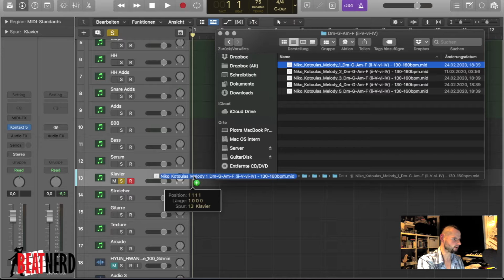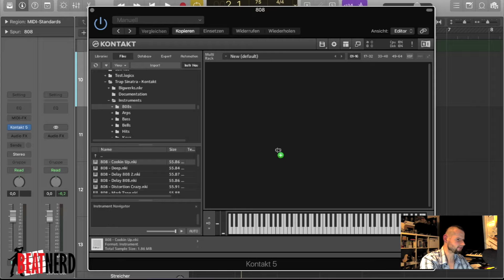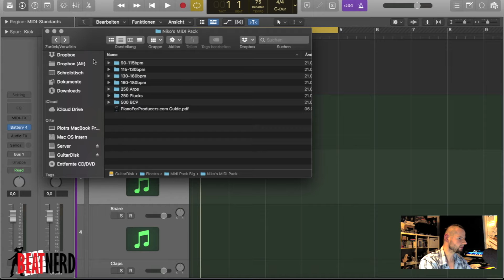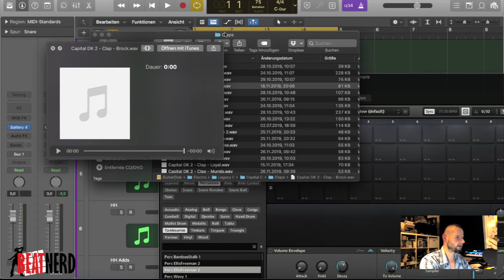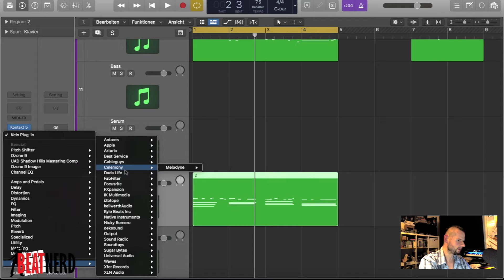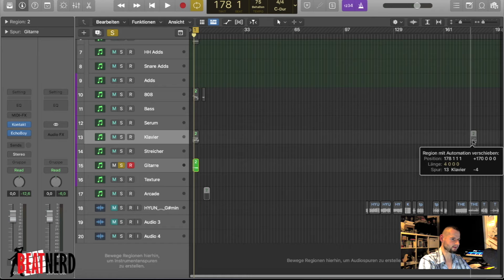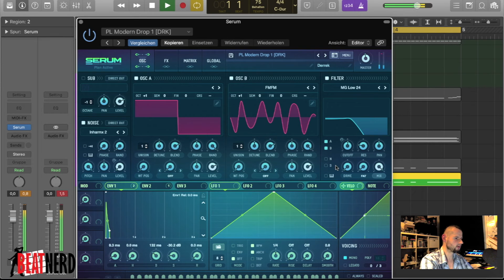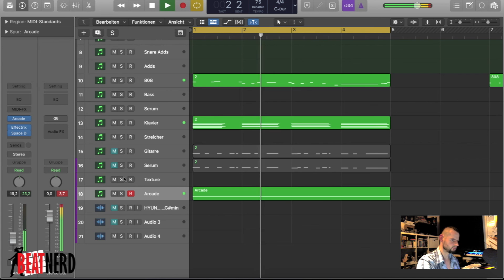Beatnerd: From the Scratch Folge 9 Trap + Serum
► Das zeige ich Euch im Video:

Wir schauen uns eine Trap 808 an und bauen dazu eine Linie im Serum rein.

Endorsed by

DeSade